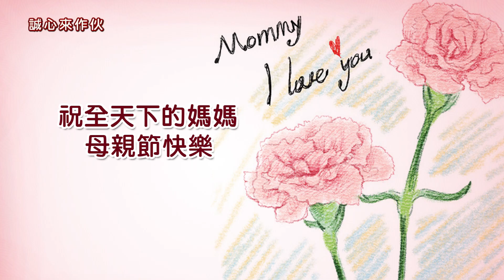誠心五月特別企劃：母親節真心話